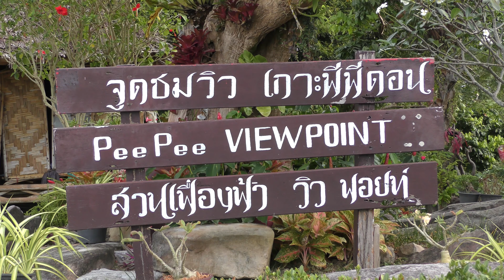Koh Phi Phi Don - หมู่เกาะพีพี - Thailand - (Part 2) 4K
Koh Phi Phi Don, หมู่เกาะพีพี , Krabi Province, Andaman Sea, Thailand, Part 2. Filmed in 4K UHD. Filmed between December 12th to 17th, 2018. Featured, Ton Sai Pier, Ton Sai Bay, Long Beach,  Loh Dalum Bay, Longboats in action. Spectacular views from Viewpoint 1 and 2. Walk through streets of Ton Sai Bay.